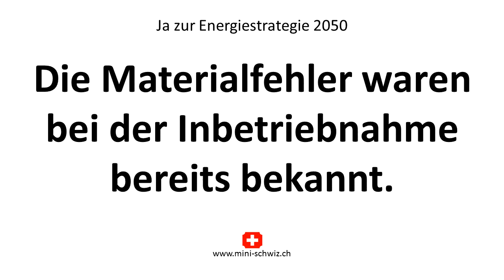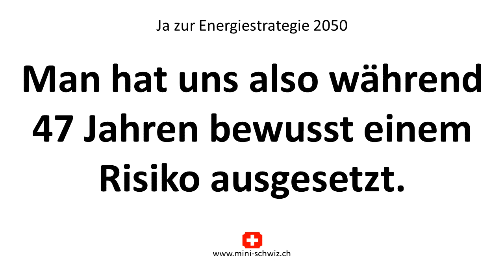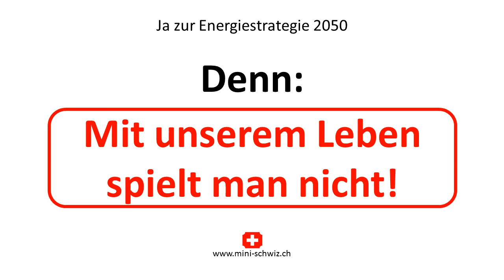AKW mit 1'000 Löchern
1000 Schwachstellen wurden im Herzstück des AKW Beznau 1 gefunden. Der Druckbehälter um die Brennstäbe stellt seit der Eröffnung des AKW eine Sicherheitslücke dar. Und uns sagt man, die AKWs werden betrieben, so lange wie sie sicher sind. Beznau 1 war offensichtlich gar nie sicher!